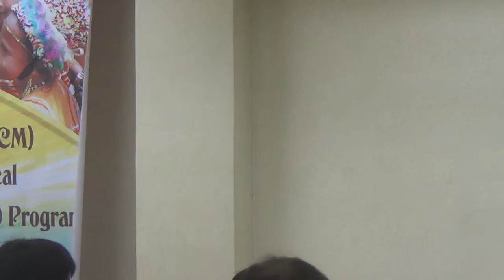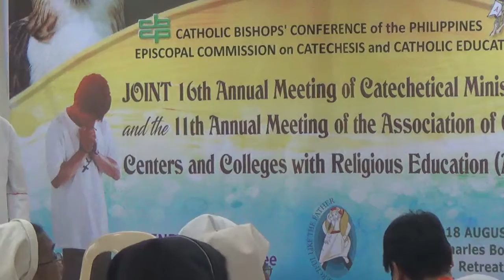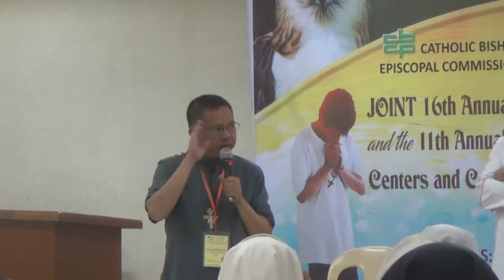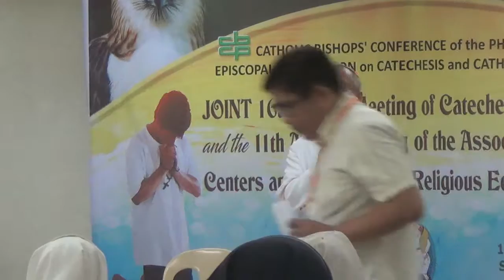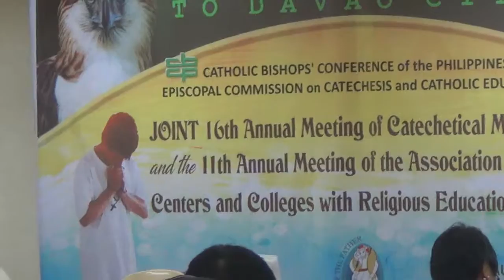08162016 Annual Meeting of Catechetical Ministers 5